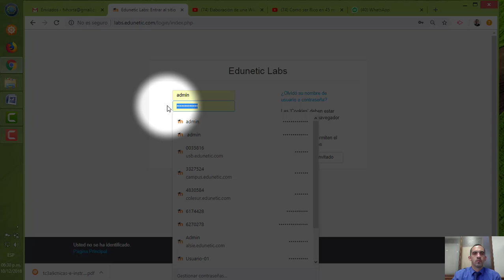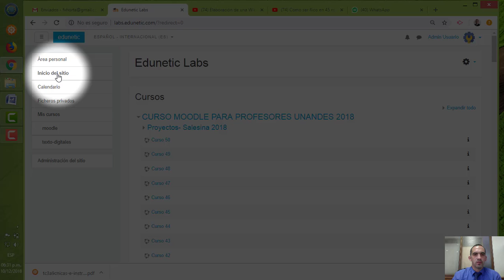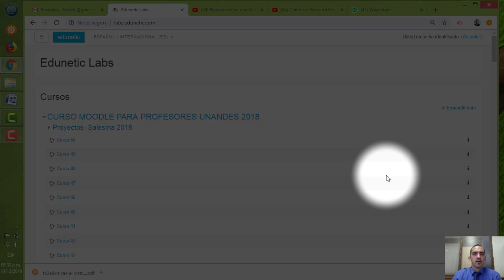Salir del Entorno Virtual de Moodle